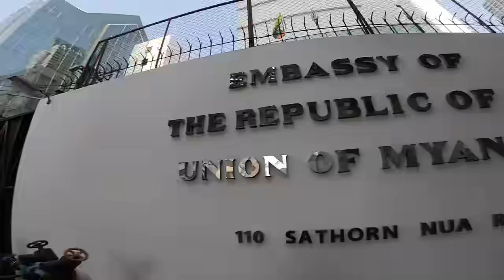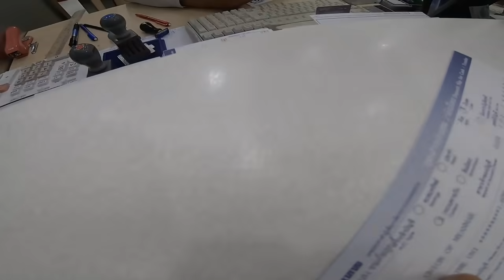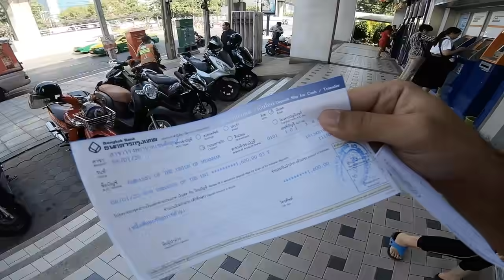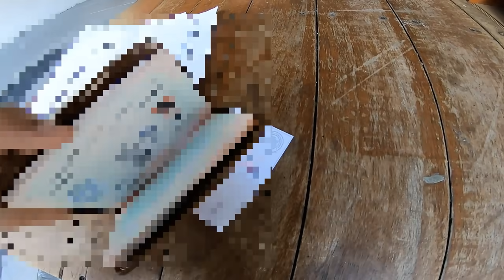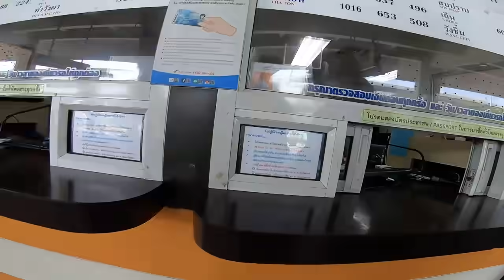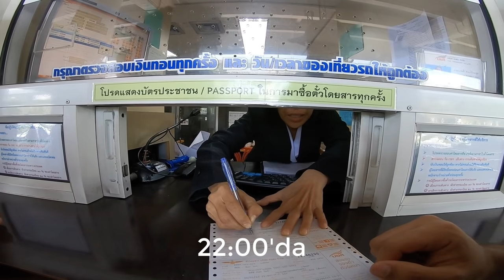Myanmar Vizesi Nasıl Alınır? Harbiden 40 Yıl Geriye Gittik ~215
Myanmar Vizesi Nasıl Alınır? Harbiden 40 Yıl Geriye Gittik adlı videomda belkide gezdiğim en ilginç ülkelerden birine girmiş oldum. Turistlere kapılarını yakın bir zamanda açan Myanmar (Burma) ülkesine Tayland üzerinden nasıl vize alınabileceğini ve nasıl ulaşılabileceğini anlattım. Umarım video bilgilendirici olur iyi seyirler

Merhaba ben Oğuzhan Tıraş. Hala 51. ülkem ve daha önce ziyaret ettiğim Tayland'ı tekrar ziyaret ettim. Dünya üzerinde bulunan 197 ülkeyi bu kanalda içerikler üreterek gezeceğim. Seyahatim hakkında günlük videolar, farklı kültürler ve ilginç hayatlar buldukça sizlerle paylaşıyorum. Amacım sizlere seyahat ve dünyamızın güzellikleri konusunda ilham olmak.
Dünyamız gerçekten mükemmel !!

Türkiye'nin En Pantolon Tutmaz Kanalı